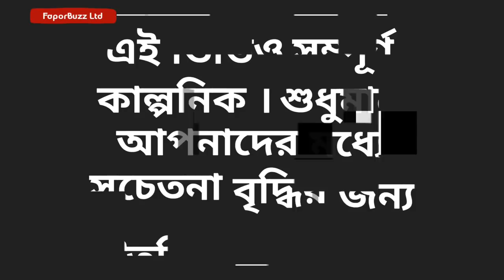Protarona | প্রতারণা | Bangla New ShortFilm 2017 | Social Awareness ShortFilm | FaporBuzz Ltd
Video Titel - Protarona | প্রতারণা | Bangla New ShortFilm 2017 | Social Awareness ShortFilm | FaporBuzz Ltd | New

এই ভিডিওটি জনসচেতনতা বাড়ানোর উদ্দ্যেশে বানানো হয়েছে । ভূল ক্রুটি হলে সবাই ক্ষমা সুন্দর চোখে দেখবেন ।
আর অনলাইনের এমন ডিল করার ক্ষেত্রে নিরাপদ স্থানে ডিল করবেন এবং সাথে বড় দুই - একজন লোক রাখবেন ।
ভিডিওটি ভালো লাগলে প্লিজ সবাই লাইক , কমেন্ট , শেয়ার করবেন ।
ধন্যবাদ

পরবর্তীতে কেমন ভিডিও চান সবাই কমেন্ট করে জানান ।

Acting - Shaikh Rifad Mahmud,Nabil,Riad,Nahid,Asif
DOP - Mredul
Sound - Sadi
Edit- Shaikh Rifad Mahmud

About -

A social problem film is a narrative film that integrates a larger social conflict into the individual conflict between its characters. Like many film genres, the exact definition is often in the eye of the beholder, but Hollywood did produce and market a number of topical films in the 1930s and by the 1940s, the term "social problem" or "message" film was conventional in its usage among the film industry and the public. Many characteristics that have grown to define the social problem film revolve around the perceived consciousness of the nation about a certain social issue and integrating that issue into a narrative structure. Social problems such as the horrors of war, suffering of the poor, addiction, the rights of women, and the inhumanity of a certain world are often put on display. The problem with defining this type of film as a genre lies within the ability it has to separate itself from films that display similar style, as a lot of films do address social issues. However, the social problem film differentiates itself by focusing on the problems within the historical context of the current time, dealing with the social issue of a certain era as it applies to that era with a style that is much more didactic than its contemporaries.[1] Furthermore, the social problem film allows further immersion into a certain issue than other genre films. For instance, gangster and prison films will reflect certain features of a social issue but won't actually fully explore the problem in the way that would qualify it for this genre.
An important facet of the social problem film is its ability to react and display a social problem that is relevant to the current era it was produced in. It specifically addresses an issue while the issue is still part of the national consciousness, often forming an argument for what the problem actually is through the narrative and character development. Early social problem films often blended ideological feelings of the time into a narrative which translated it into a message for audiences to absorb. This can be evidenced within certain sociological experiments that occurred revolving around the ability for a film to change public perception. A prime example of this is the representation of anti-semitism within the film Gentleman's Agreement and the subsequent sociological study by Russell Middleton that measured perceived anti-semitism before and after seeing the film. Surprisingly the film seemed to positively affect the subjects as the majority of people who participated in the study had markedly less anti-semitic feelings than before they saw the film. Although there are certain factors that need to be considered this study seems to indicate once again the primary didactic nature of the Social Problem Film as well as the tackling of subject matter relevant to the current era of the film and how audiences of the historical period perceived such a message.[3]

I Am Shaikh Rifad Mahmud

Thanks
Shaikh Rifad Mahmud
FaporBuzz Ltd

Keywords -

New Bangla Shortfilm
Bangla new video
Faporbuzz Ltd